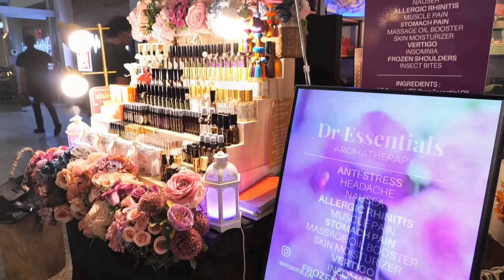March 22, 2023